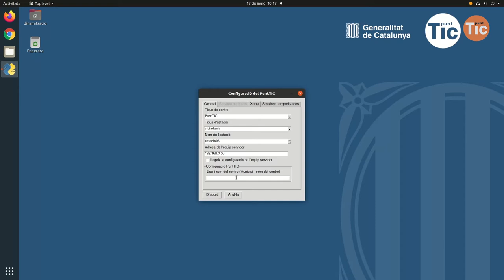Així és la nova maqueta Punt TIC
La nova maqueta de Punt TIC forma part d'una de les accions i actualitzacions del programari i maquinari dels Punts TIC. T'expliquem en què consisteix.